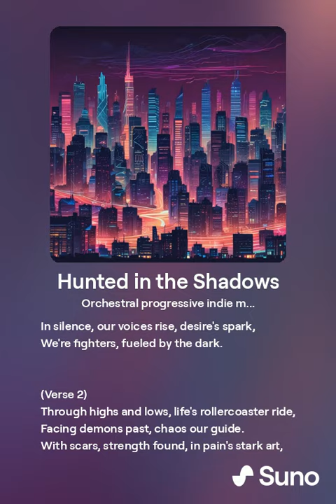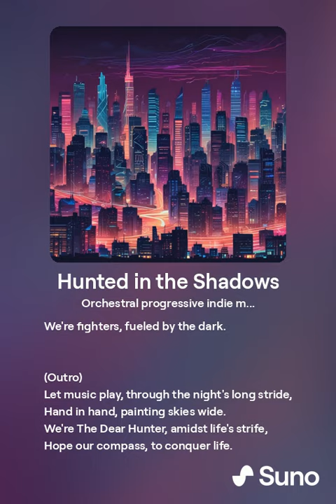Hunted in the Shadows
Trying to coerce the AI into giving me a sound like The Dear Hunter.